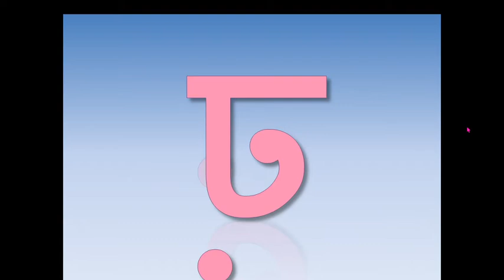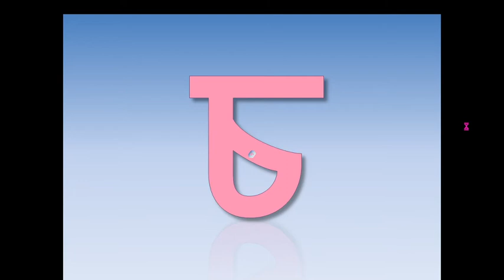অ আ ই ঈ বাংলা অক্ষর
অ আ ই ঈ বাংলা অক্ষর শেখার আছে